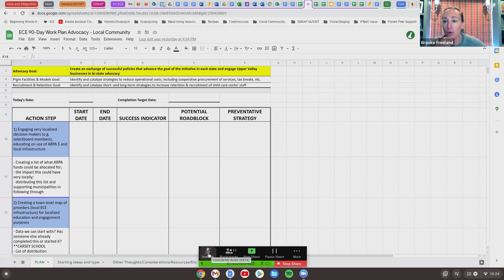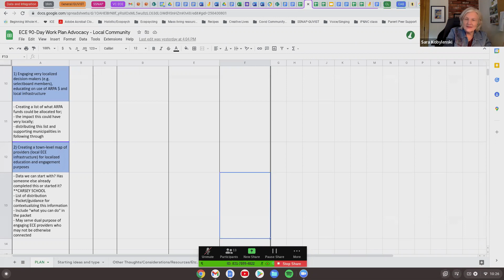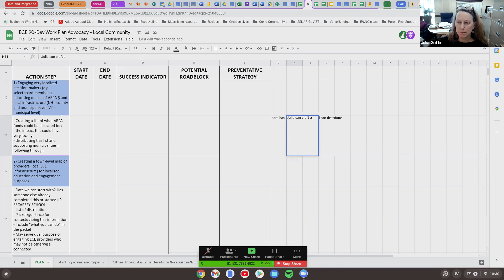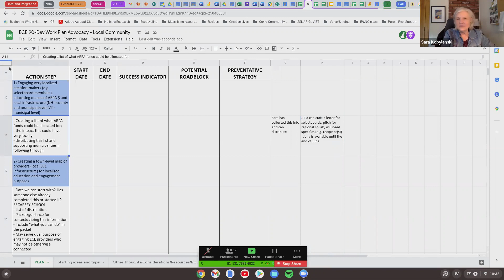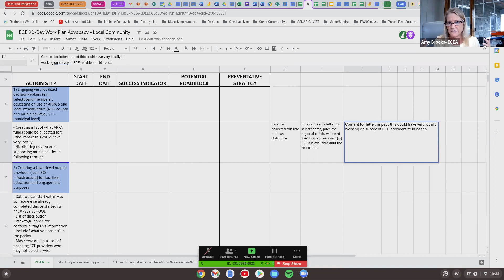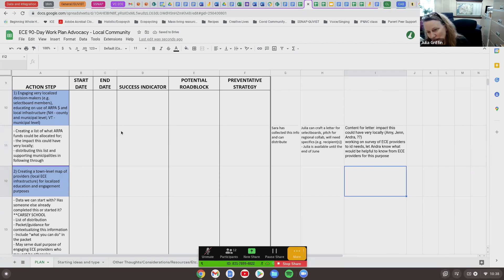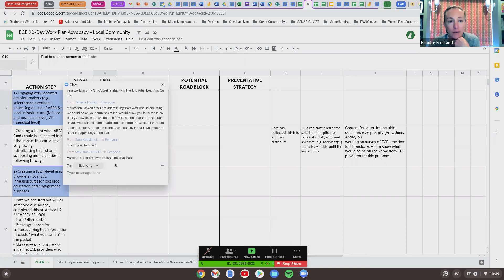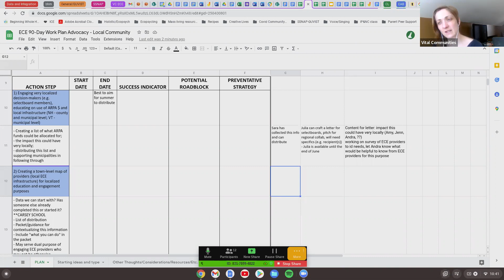Early Care and Education Advocacy Workgroup Meeting (3/25/22)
The Childcare Advocacy Workgroup
Early Care & Education Initiative, Vital Communities

Workgroup’s Goal: Create an exchange of successful advocacy policies and strategies that increase high-quality availability and affordability in each state, and engage Upper Valley businesses in bi-state advocacy.

Co-Facilitators: Brooke Couch Freeland and Sara Kobylenski